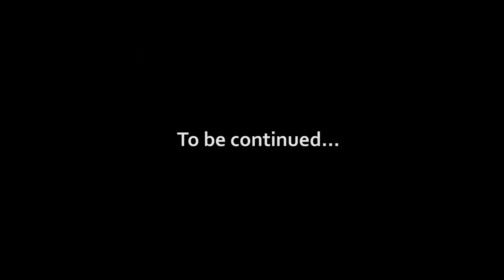Super Buckyball Tournament Developer Interview - Q&A on Items, Passing System and Position Swap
A few days ago we invited the game director of Super Buckyball Tournament for an interview, as we thought about hosting some short Q&A sessions and answering some of the most common questions about the game.